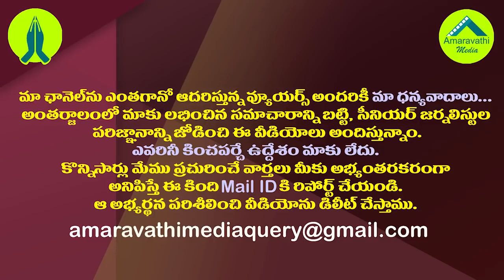స్పీడు తగ్గని నిమ్మగడ్డ..జగన్ సర్కారుకు మరో లేఖ|SEC Nimmagadda Writes Letter to AP CS Over Elections